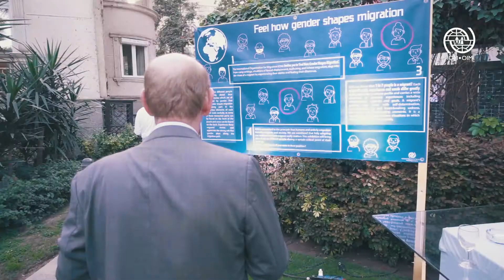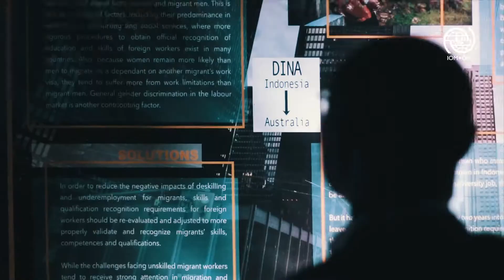International Women's day